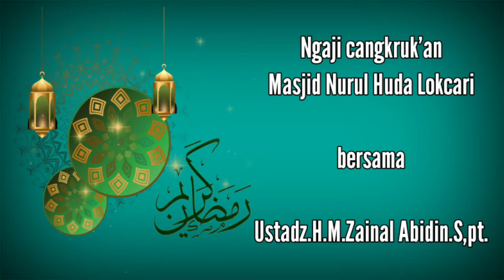Kisah sombongnya iblis yang menolak dua kali sujud kepada nabi Adam A S Ust H M Zainal Abidin S,pt